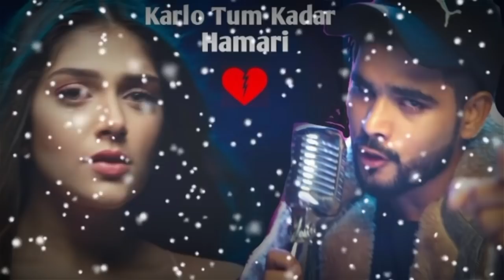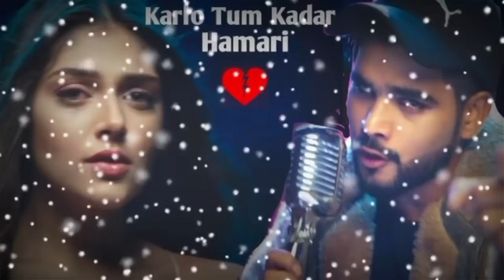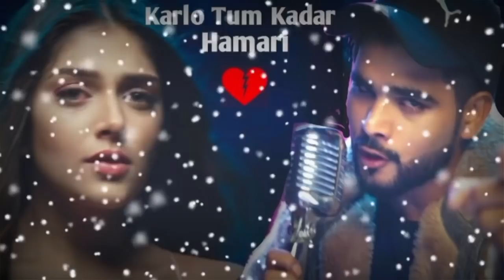Karlo_tum_kadar_hamari_💔_💔_😔_new_version_lyrics_song kanmastar editing lyrics love sadsong